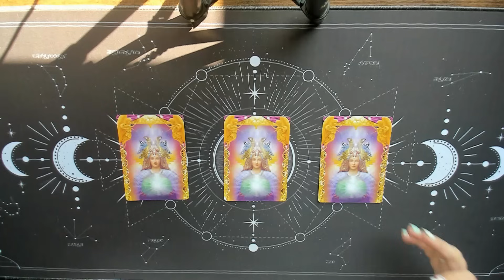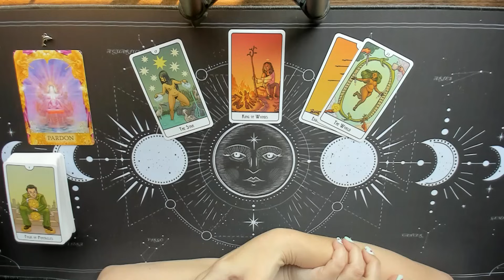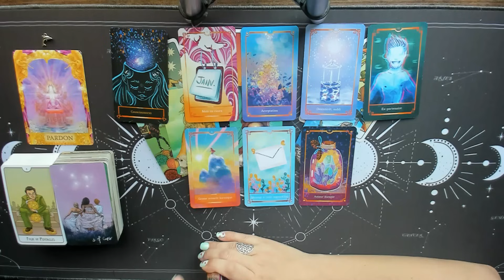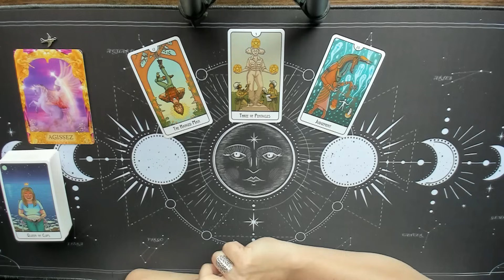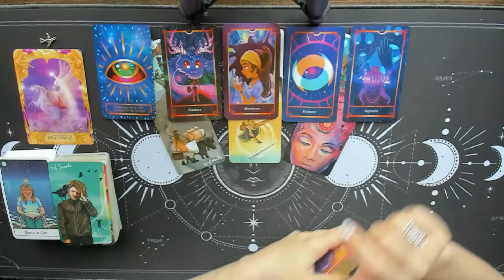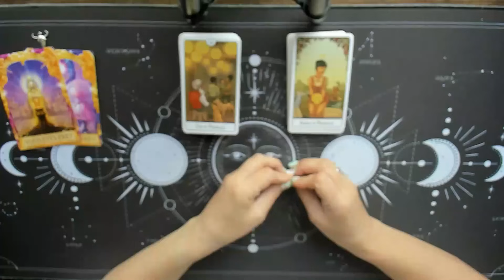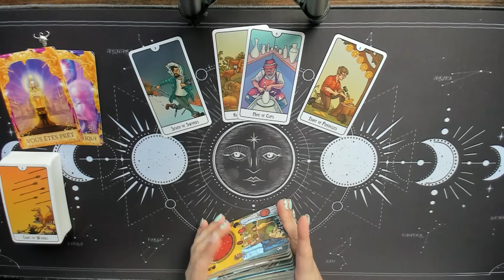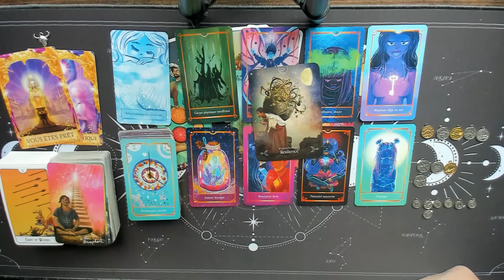Est ce que cette personne vous convient